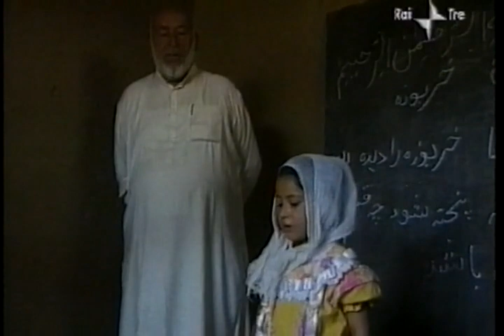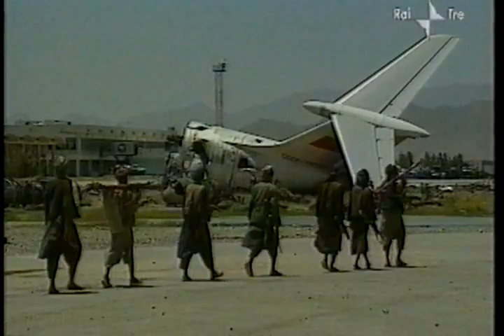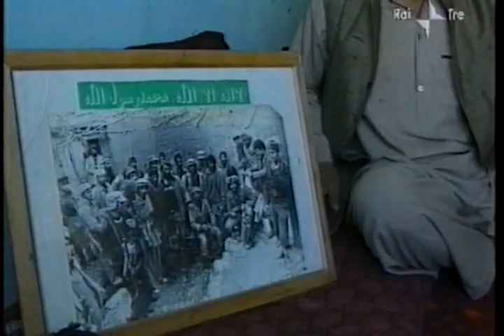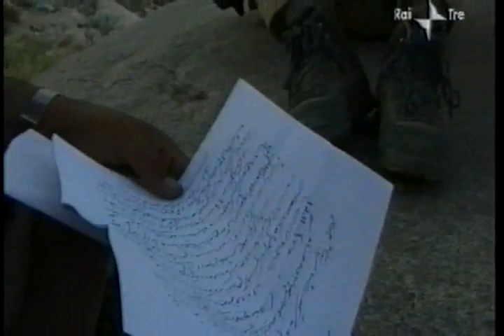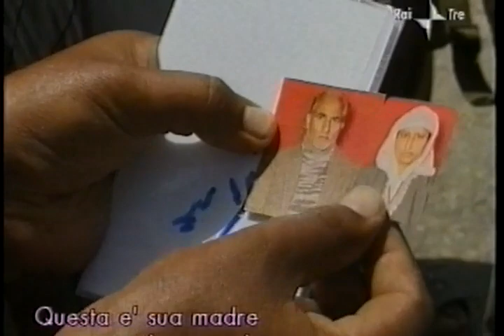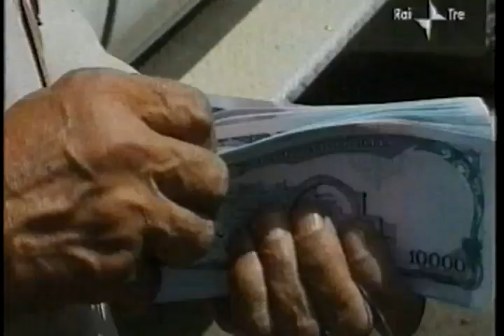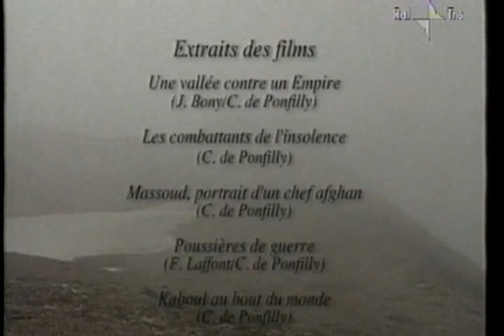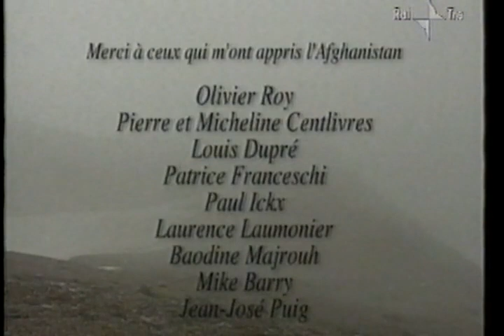Massoud l'afgano, di Christophe de Ponfilly - Documentario ITA